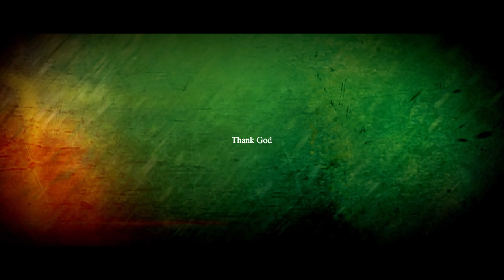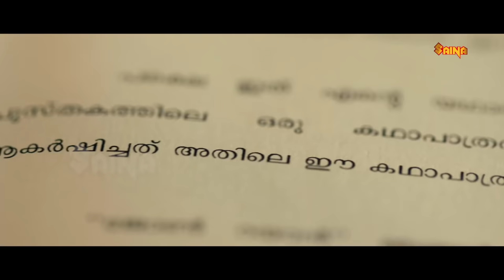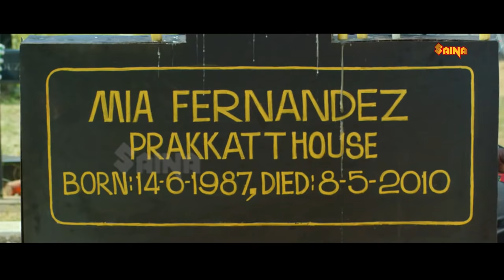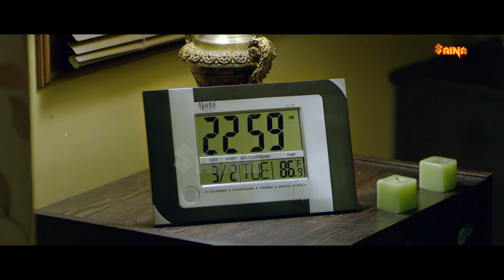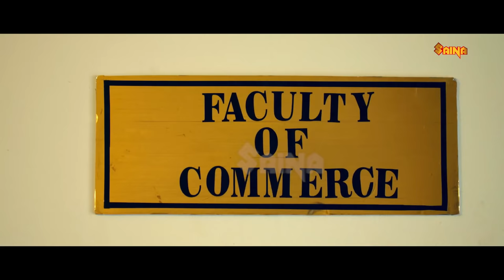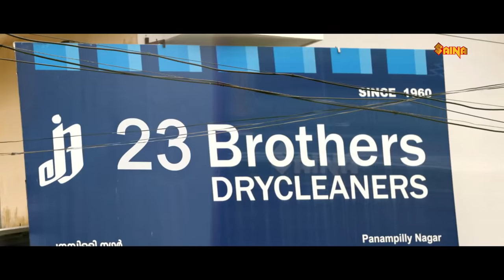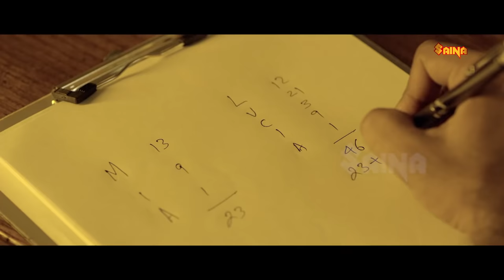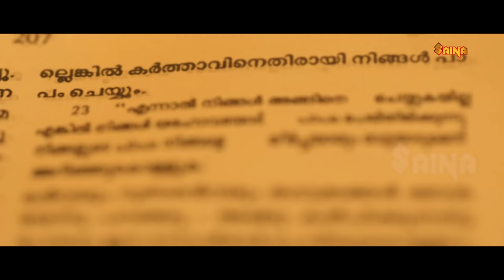32aam Adhyayam 23aam Vaakyam | Govind Padmasoorya, Miya, Lal - Full Movie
32aam Adhyayam 23aam Vaakyam (English: 32nd Chapter 23rd Verse) is a 2015 Indian Malayalam mystery-thriller film, starring Govind Padmasoorya, Miya, and Lal. It was co-written and co-directed by Arjun Prabhakaran and Gokul Ramakrishnan. 32aam Adhyayam 23aam Vaakyam, which was the debut movie of duo-directors Arjun & Gokul was released on 19 June 2015